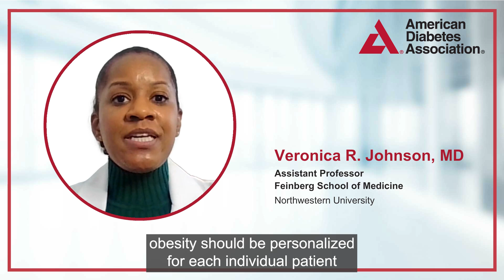How to Develop an Obesity Treatment Plan with Veronica R. Johnson, MD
Veronica R. Johnson, MD discusses the components of an obesity treatment plan and the different pathways to care that health care professionals should consider when treating people living with obesity.